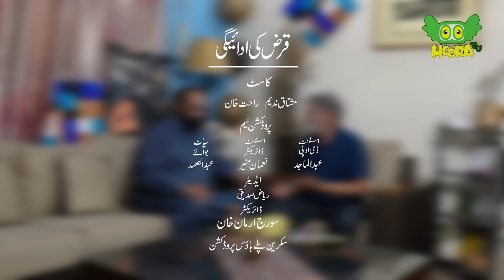Qarz (Loan): The Ideal way to pay off | قرض کی ادائیگی ہو تو ایسی ہو - Short Film | Debt Payment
Watch an inspiring short film "Qarz ki Adaigi ho tu Aisi Ho" (The Ideal way to pay off debts) about integrity and responsibility, as a man borrows money from his neighbor and promptly repays it with gratitude exemplifying an ideal behavior. A simple act of honesty that highlights the power of trust and good character uncommon in today's world.
ایک متاثر کن مختصر فلم "قرض کی ادائیگی ہو تو ایسی ہو"  دیکھیں، جو دیانتداری اور ذمہ داری کے بارے میں ہے۔ اس میں ایک آدمی اپنے ہمسائے سے پیسے قرض لیتا ہے اور  شکر گزاری کے ساتھ واپس کرتا ہے، جو مثالی سلوک کی مثال پیش کرتا ہے۔ یہ ایک سادہ ایمانداری کا عمل ہے جو آج کی دنیا میں اعتماد اور اچھے کردار کے لیے بہت ضروری ہے۔

baaghban / Baghban is a set of parenting awareness programs of HooraTV. The content is aimed at providing information, awareness related to contemporary issues, challenges faced by parents towards nurturing their children, teenagers and youths. There are talk shows, short films, movies, analysis and vast variety of programs which empower parents to conduct righteous nurturing (Tarbiyat) of their upcoming generations. Hoora TV educates parents on creating a home based on human values and instilling these in their children. Tedious efforts are exerted by our child development specialists to design content tuned to the needs of the current era for parents and youths.